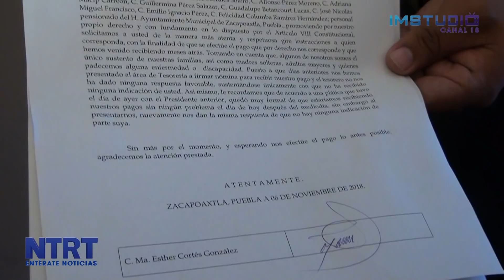Pensionados piden pago a Ayuntamiento de Zacapoaxtla